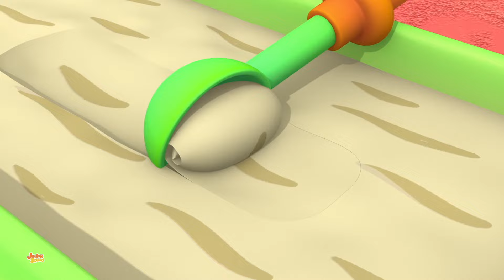Ricitos Oro y Tres Osos Diversión Relato y Más Aprendiendo Video Para Niños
"¡Bienvenido a Junior Squad, donde el aprendizaje se combina con el entretenimiento y la diversión no tiene límites! Nuestro canal se compromete a brindar contenido agradable, educativo y entretenido para niños de todas las edades. Ya seas padre, maestro o un joven curioso. , te espera un mundo de emocionantes aventuras.
En Junior Squad, ofrecemos una amplia gama de videos diseñados para inspirar la creatividad, fomentar el aprendizaje y encender la imaginación. Nuestro contenido incluye:
Interesantes videos educativos que cubren una amplia gama de temas, desde habilidades básicas de matemáticas y lenguaje hasta datos científicos fascinantes.
Animaciones vibrantes y cautivadoras que hacen del aprendizaje una experiencia agradable.
Historias entretenidas, canciones infantiles y aventuras que te llevarán a mundos nuevos y encantadores.
Canciones y rimas pegadizas que ayudan en el desarrollo del lenguaje.
Juegos y desafíos interactivos que mantienen a los niños entretenidos mientras aprenden.
Creemos que la educación debe ser un viaje lúdico e interactivo, y estamos aquí para hacerlo realidad. ¡Únase a nosotros en esta emocionante búsqueda de conocimiento y diversión!